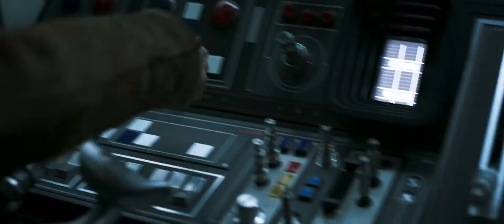Teaser Trailer - Han Solo- Uma História Star Wars - 24 de maio nos cinemas_Full-HD